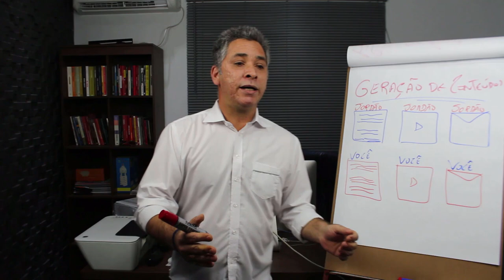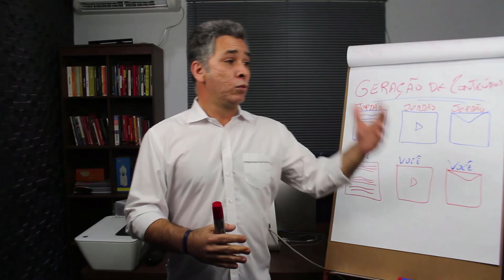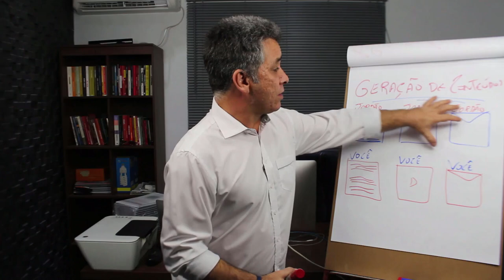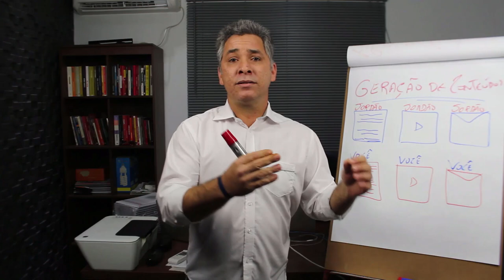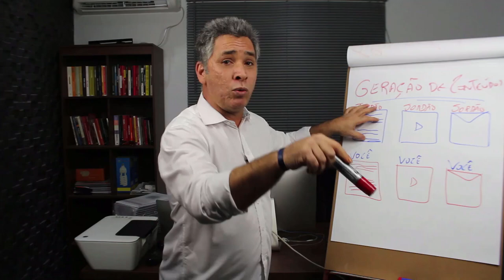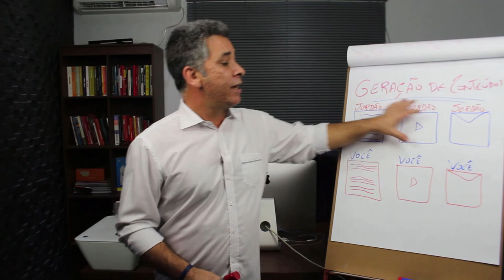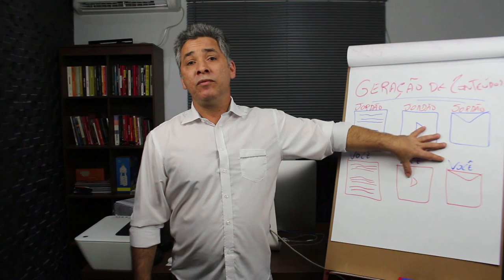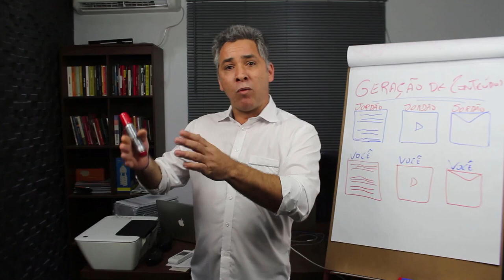COMO CRIAR CONTEÚDO PARA VENDAS RÁPIDAS